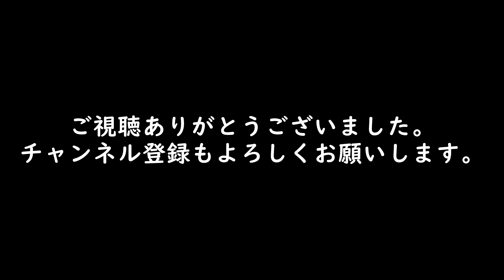Daruimon VLOG 131 真夏の散歩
真夏にぶらぶらと散歩をしてきました。
途中に貧血になり色々ありましたが無事散歩できて良かった～

使用機材: osmo pocket2
                  GoPro Hero 7
                  GoPro MAX
                  RX100M7
                  ZV-1
　　　      SONY α7RⅢ
                              α7SⅢ
                                           SEL28F20
                                           SEL24F14GM
                                           SEL1635GM
                                           SEL2470Z